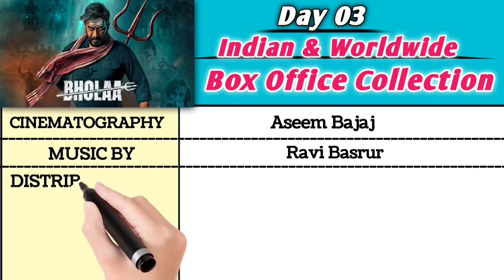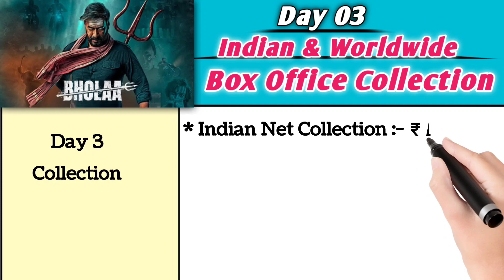Bhola Day 3 Official Collection | Bhola Worldwide Collection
Bhola Day 2 Official Collection | Bhola Worldwide Collection Day 2

Bhola opening Day Indian and worldwide Collection

Drishyam 2 Vs Bhola Day 1 Collection | Drishyam 2 Vs Bhola Comparison
ajay devgan
bholaa trailer
Bhoot day 1 collection
Bhola day 1 collection prediction
Bhola advance booking
Bhola worldwide collection
bholaa box office collection
bholaa advance booking
bholaa advance box office collection
bholaa advance booking collection
bholaa advance booking report
bholaa first day advance booking
bholaa advance booking open
bholaa advance booking update
bholaa movie advance booking report
bholaa first day advance booking report